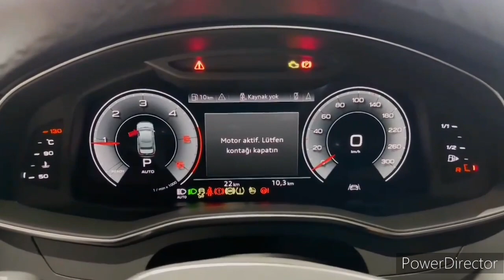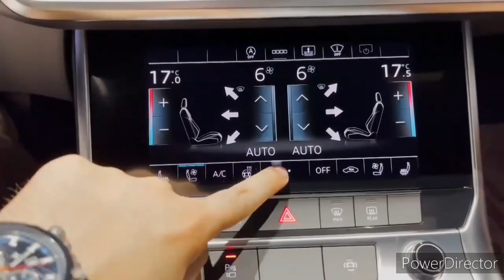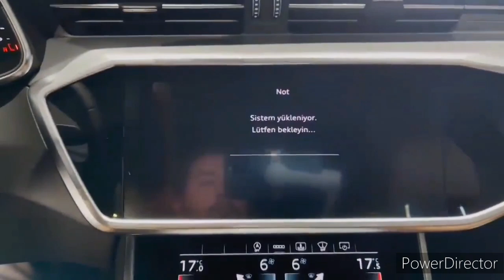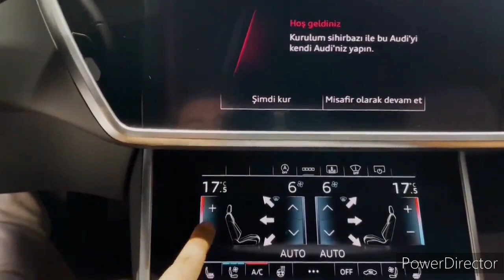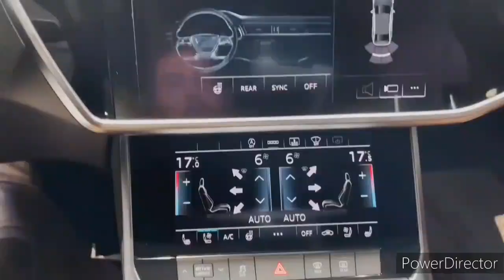2024 Audi A6 3.0L Turbo V6 Luxury Sport Sedan - Exterior Interior Walkaround - 2023 LA Auto Show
2023 Audi A6 - Interior and Exterior Walkaround.

2023 Audi A6 - Interior.

2023 Audi A6 Review, Pricing, and Specs.

The 2023 A6 is the quintessential Audi luxury sedan, featuring a cabin stuffed with technology that’s expertly put together using premium materials. Models wearing the 45 designation are powered by a turbocharged four-cylinder; all-wheel drive is standard, as is an eight-speed automatic. The A6's 55-series models come with a punchy 335-hp turbocharged V-6, but a sports sedan this car is not. The A6's handling is competent but coolly distant, delivering a more relaxed ride than more performance-focused competitors such as the Mercedes-AMG E53 or the Maserati Ghibli. The A6 is a more natural rival to other soft-riding mid-sizers like the BMW 5-series and Mercedes-Benz E-class. The A6's styling may strike some as staid, so Audi offers the fastback A7 with a bolder fastback look; we review that model separately.

Audi's mid-size luxury sedan is essentially unchanged for 2023. Its styling, powertrain, and chassis tuning all carry over from last year's model. The Convenience package on base Premium models now includes adaptive cruise control while the top-line Prestige trim receives a remote parking feature as standard. That model can also now be ordered with a black suede headliner.

Premium 45 - $56,995

Premium 55 - $60,895

Premium Plus 45 - $60,895

Premium Plus 55 - $64,795

Prestige 55 - $70,595

The A6's interior design is sleek, modern, and nicely put together from excellent-quality materials. Soft leather adorns the seats and armrests, rich-looking wood and nickel-finished metal trim is tastefully applied to the dash and doors, and the majority of the A6's secondary controls—climate, drive mode, etc.—are handled by a large touch-sensitive panel underneath the main infotainment display. A similar system is used in the A8 luxury sedan and the Q8 crossover, and despite our usual griping about the takeover of touchscreen controls, it works well and provides satisfying haptic feedback. A large trunk and easy-to-fold rear seatbacks make the A6 great for hauling cargo. We fit six of our carry-on suitcases in the trunk, which ties both the E450 and the 540i. The Audi offered far more space than either of those two with the rear seats folded, managing to hold 20 cases; the Benz held 18 and the BMW 16.

The A6's two powertrains—a 248-hp turbocharged 2.0-liter four-cylinder and a 335-hp turbocharged 3.0-liter V-6—are both more than enough to haul this mid-size sedan around town without undue strain. Both powertrains employ hybrid technology with a 12- or 48-volt starter/alternator that runs the engine's stop-start system and other ancillary equipment. A seven-speed automatic transmission and Quattro all-wheel drive are both standard. The V-6 delivers plenty of thrust for merging and passing on the highway: at our test track, it charged from zero to 60 mph in just 4.8 seconds. Despite this quick result, it's not quite enough to outrun its key rivals, the BMW 540i xDrive and the Mercedes-Benz E450 4Matic.